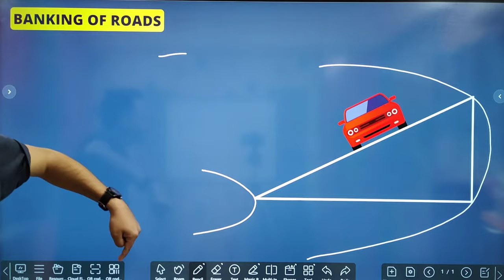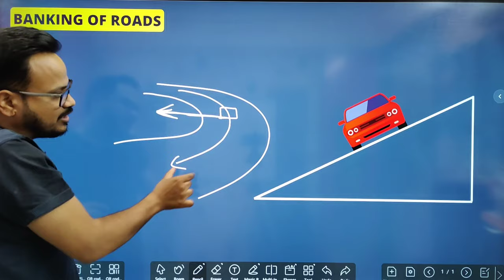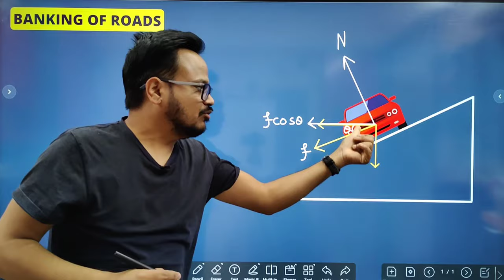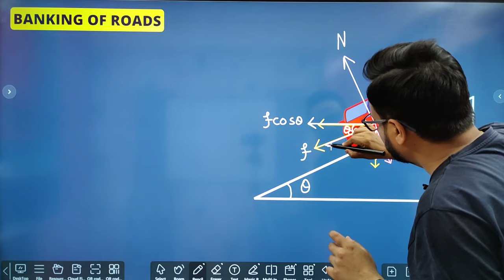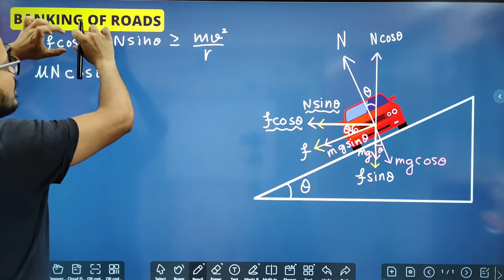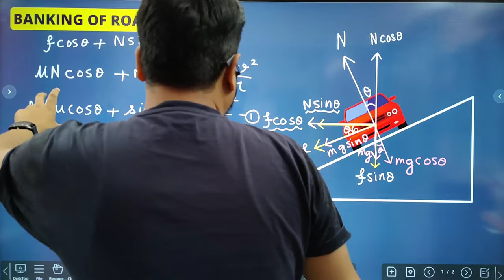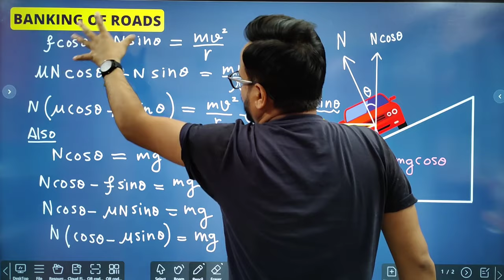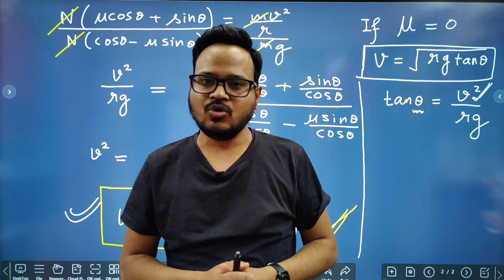Banking of Roads Derivation Class 11 Physics Important Derivations For Final Exam 2023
Banking of Roads Derivation Class 11 Physics
Banking of roads PDF Notes
✅Join our telegram channel Mandeep Education Academy for best PDFs for your class 11 and 12 Exam preparation
✅Download Mandeep Education Academy App from Google playstore for my course for class 11 and 12 including all lectures and other important study material.